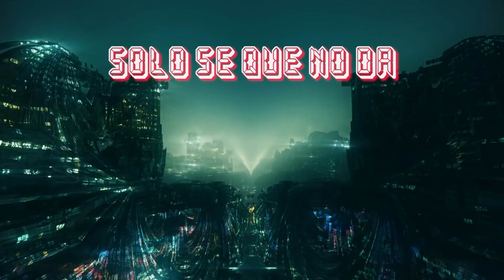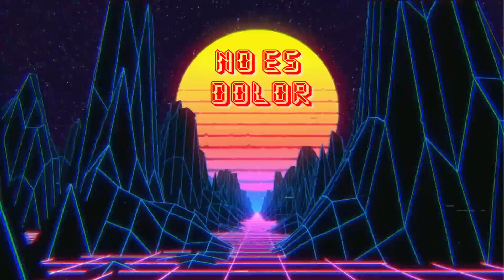Limbo - No es dolor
Single del disco See you on the other side
Limbo es : Fabian Noriega : Teclados y voz , Juan Vizcaino Guitarras y coros
Musico Invitado: Emiliano Sanchez : Guitarras